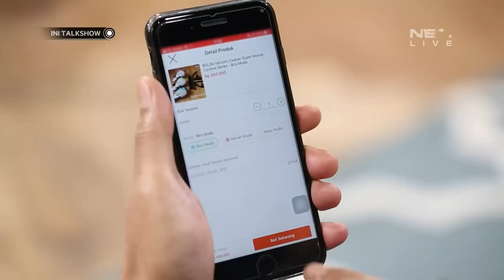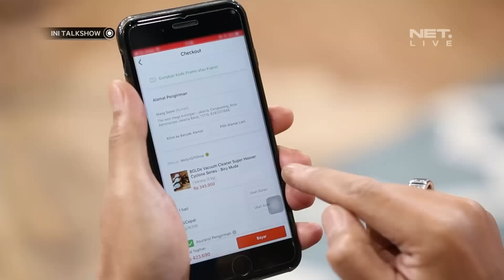Helm Antik yang Bisa Bikin Goyang